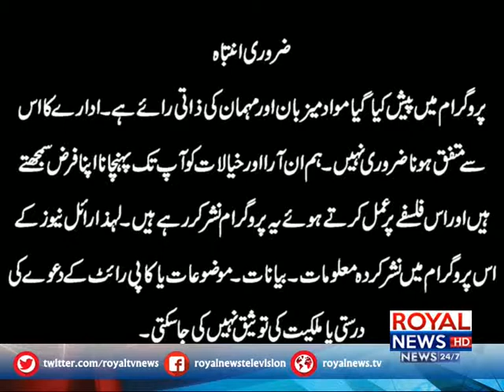Live with Naeem Saddiqui 29 Jan 19 Part 1